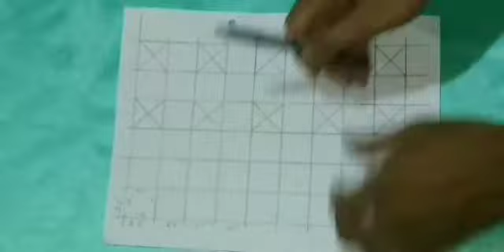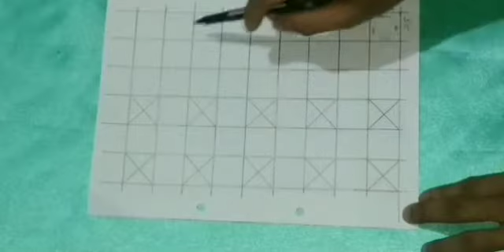How to make easy Smocking pillow cover.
Easy pillow cover design.
Easy pillow cover step by step.